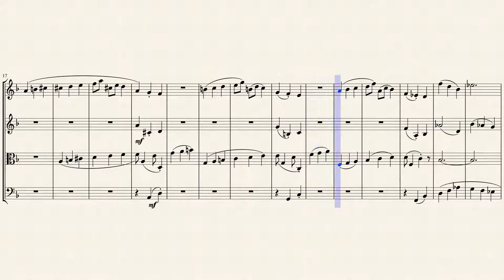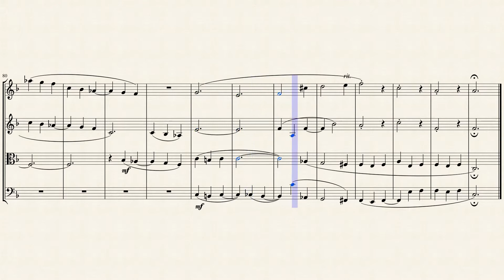"En forme de Canon" from "12 pičces pour Orgue" (No. 11) for String Quartet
Edmond Lemaigre (1849 – 1890) was a 19th-century French organist, conductor and composer. He began his musical studies in his hometown with Charles Renaud de Vilbac (1829–1884).

In 1872, he continued his studies of writing in Paris with Charles-Joseph Vervoitte (1822–1884), Kapellmeister and organist of the Saint-Roch church, and pipe organ with Édouard Batiste and in 1877 he became the first holder of the new organ (1876/77) of the cathedral of Clermont-Ferrand, inaugurated on May 26, 1877, a position he held until 1888, when he moved to Paris. Aloÿs Claussmann succeeded him at the pulpit. The organist of the Concerts of the Trocadéro in Paris, Lemaigre played there several of his compositions on the new organ Cavaillé-Coll (1878) of the grand hall. He succeeded his father at the head of the "Société Lyrique" in 1881, and in 1883 he founded the "Association Artistique du Centre" at Clermont-Ferrand.

Although originally created for Organ, I created this Arrangement of the "En forme de Canon" from "12 pičces pour Orgue" (No. 11) for String Quartet (2 Violins, Viola & Cello).